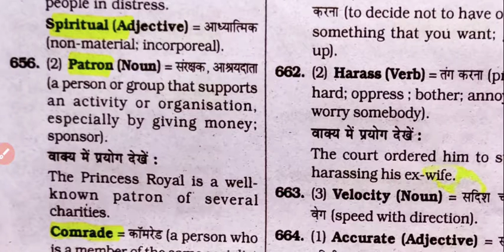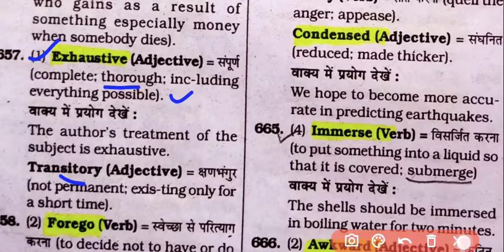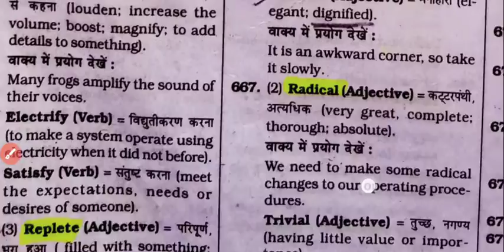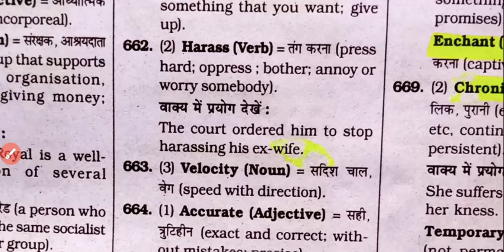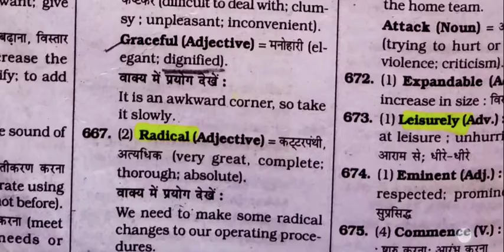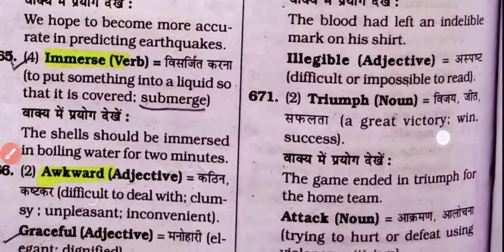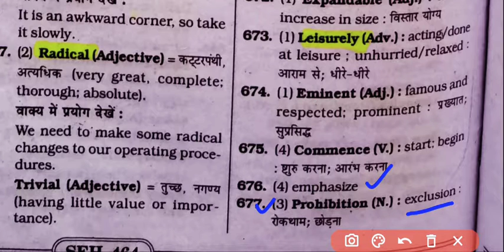Kiran synonyms part 37 by mradul trivedi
Kiran antonyms⤵️⤵️

KIRAN SYNONYMS ⤵️⤵️

S. P. Bakshi antonyms and synonyms ⤵️⤵️

Black book synonyms⤵️⤵️

MB Publication ⤵️⤵️

kiran synonyms

kiran synonyms and antonyms pdf

kiran synonyms and antonyms book

kiran book synonyms

kiran book english synonyms

synonyms and antonyms in english for competitive exams tricks

synonyms words

synonyms words in hindi

synonyms words in hindi and english

important synonyms and antonyms for competitive exams

important synonyms for competitive exams

important synonyms for ssc chsl 2020

previous year synonyms ssc

ssc cgl previous year synonyms and antonyms pdf

ssc cgl previous year synonyms and antonyms

kiran book synonyms

blackbook of english vocabulary pdf

blackbook of english

learn english,

english words,

antonymsandsynonymsfor competitiveexam